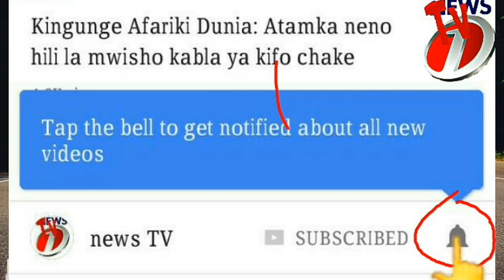Mkishamalizana Nae, Mumlete Huku Dar Nimshughulikie